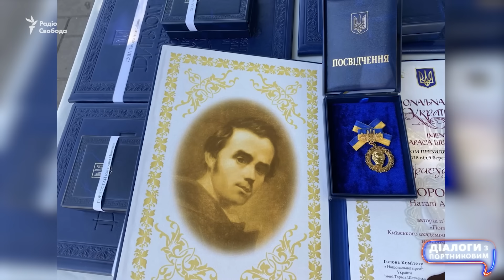Мирних перемовин не буде? План Заходу щодо Путіна, територій України та НАТО | Діалоги з Портниковим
Деякі західні посадовці пропонують Україні угоди щодо територіальних поступок для припинення війни, але вони не відповідають цілям як Києва, так і Москви. Про це пише The Wall Street Journal із посиланням на неназваних посадовців на Заході. Володимир Зеленський, відповідаючи на питання про ймовірні територіальні поступки заради членства країни в НАТО, сказав,  що на можливість вступу до Північноатлантичного альянсу Україна готова обміняти лише російське місто Білгород.

Канцлер Німеччини Олаф Шольц заявив, що Захід не планує докладати зусилля для зміни політичного режиму в РФ. А паралельно Захід розпочав процес передачі Україні винищувачів F – 16, якій передуватиме навчання пілотів.

У Південно-Африканській Республіці стартував  саміт лідерів країн БРІКС (Бразилії, Росії, Індії, Китаю і ПАР). У той час, як лідери країн приїхали на першу особисту зустріч після пандемії COVID-19, президент Росії Володимир Путін братиме участь у триденному саміті по відеозв’язку. Його поїздка до Південної Африки була ускладнена ордером на арешт, виданим Міжнародним кримінальним судом у березні в справі про депортації до Росії українських дітей.

Віталій Портников у новому випуску подкасту «Діалоги з Портниковим» розмірковує, чи будуть західні партнери чинити тиск на Україну, якщо фронт зупиниться? Що означають дискусії у західних медіа про ймовірні територіальні поступки в обмін на гарантії безпеки або членство в НАТО? Хто ініціює ці дискусії і з якою метою? Чому на Заході не планують зміну путінського режиму в Росії, попри те, що Путіна називають воєнним злочинцем?

Журналіст: Власта Лазур

00:00 Початок
00:44 Віталій Портников – Лауреат Шевченківської премії
03:14 Саміт БРІКС: Путін боїться арешту?
08:53 Чому Захід не планує зміну режиму Путіна
15:54 Територіальні поступки в обмін на членство в НАТО: хто і навіщо запускає ці дискусії і чи вигідно це Кремля?
26:56 Чи можливий тиск на Україну у разі, якщо на фронті не буде змін?
29:43 Україна отримає F-16: які сигнали отримали у Кремлі?